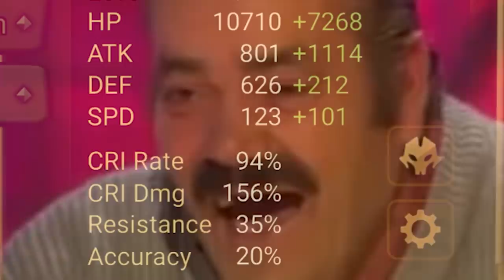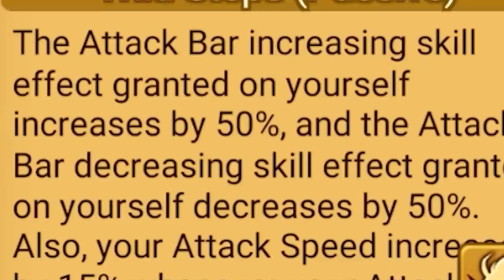MASHA.EXE - SUMMONERS WAR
SECOND SUMMONERS WAR VIDEO IN 2021 WOW